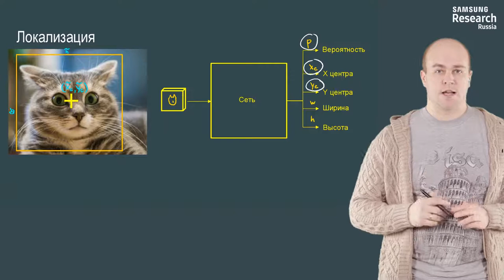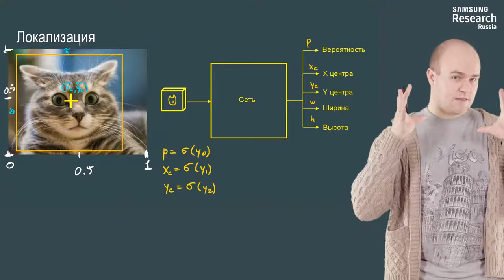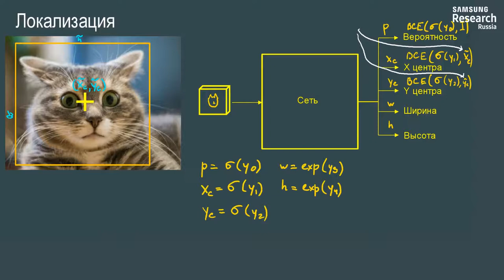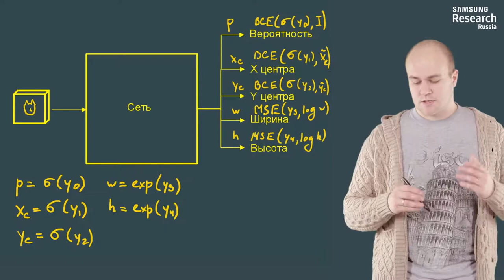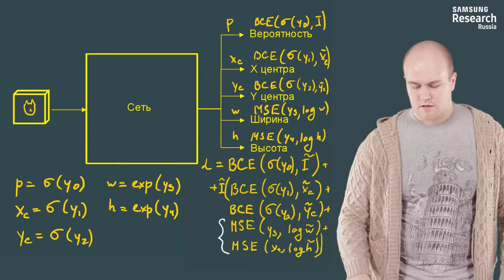Нейронные сети и компьютерное зрение - 61 урок. Локализация, детекция, сегментация, super-resolution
Автор: Михаил Романов, Игорь Слинько, Николай Капырин

Задание для закрепления:

Если сеть предсказала (p, xc, yc, w, h), и p больше 0, а на самом деле кота на картинке нет, то

Выберите все подходящие ответы из списка:

* Мы вычисляем функцию потерь, устанавливая в качестве значений "по умолчанию" координаты центра, ширину и высоту картинки

* Мы штрафуем нейросеть только за ошибочную классификацию (p), не учитывая предсказанные координаты

* Значения функции потерь будут такими же, как если бы истинным значением было (p=0, xc, yc, w, h)